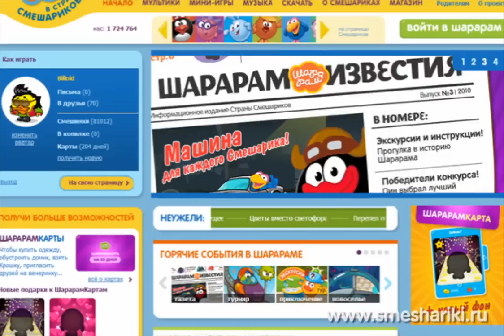Экскурсия по Шарараму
Что творится в Шарараме! Крош проводит экскурсию и рассказывает о том, что можно делать на сайте и в игре Шарарам! ШараNews все выпуски